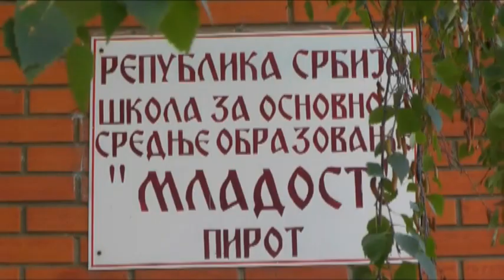ŠKOLA ''MLADOST'' UVELA NOVINE U RADU